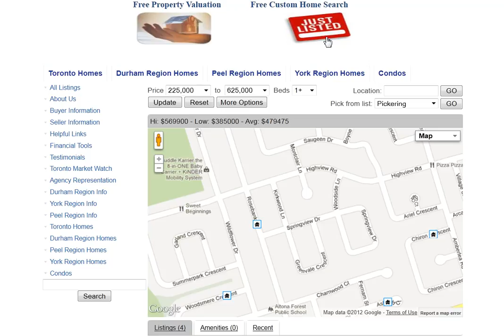Springview Dr Pickering